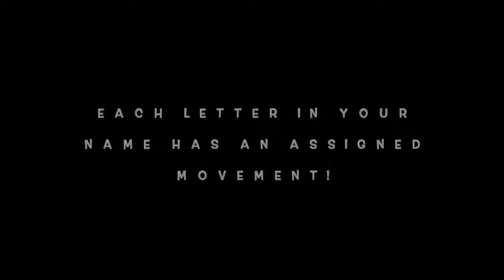Village Arts Summer Zoom Dance class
Village Arts Zoom Dance Program offers young students a chance to play and dance in a silly and instructive setting with other students their age.  Led by Jodie Patterson, a teacher and professional dancer that makes every moment great fun and allows each child to go at their own pace.